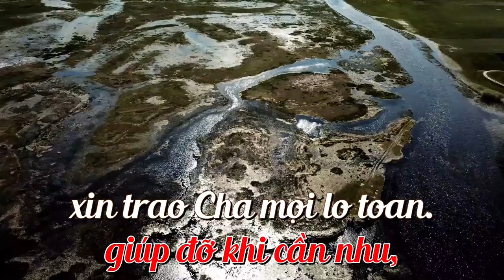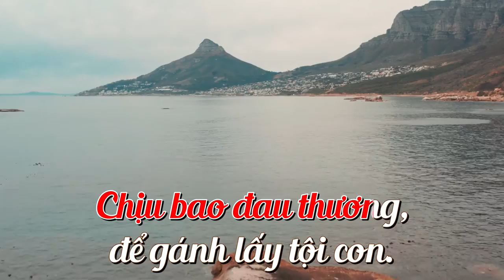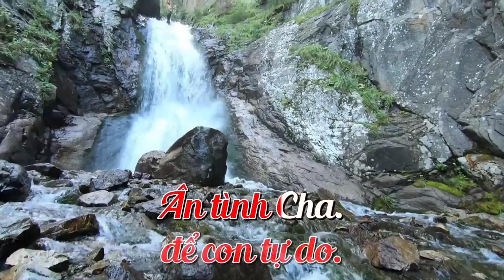Karaoke | Tìm Thấy Ân Điển Ngài | I see Grace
Tìm Thấy Ân Điển Ngài
I see Grace

Jesus chính Đấng
giúp đỡ khi cần nhu,
xin trao Cha mọi lo toan.
Là nơi trú ẩn,
Chúa chính sức mạnh con.
Bao hy vọng đặt nơi Cha
Ngài chịu đinh xuyên,
vì con đau đớn,
Nơi thập tự
con tìm được ân hồng.
Con nhìn thấy,
Ngài đã vì con chết thế
Ân tình Cha,
thắm nơi tâm con
Ôi dòng huyết,
làm sạch tội và thánh hóa,
Chữa lành con,
để con tự do.
Ân tình Cha.
Chịu bao đau thương,
để gánh lấy tội con.
Chúa đã cứu chuộc tâm con,
Ngài đặt chân con,
đến chốn phước hạnh thay,
Đem cho con cuộc sống mới,
Nơi thập tự
Con nhìn thấy,
Ân tình Cha,
Ôi dòng huyết,
Chữa lành con,
Ân tình Cha.
Con nhìn thấy,
Ân tình Cha,
Ôi dòng huyết,
Chữa lành con,
Ân tình Cha.